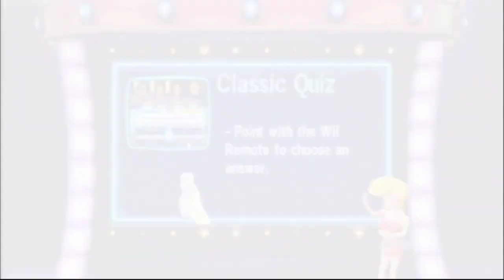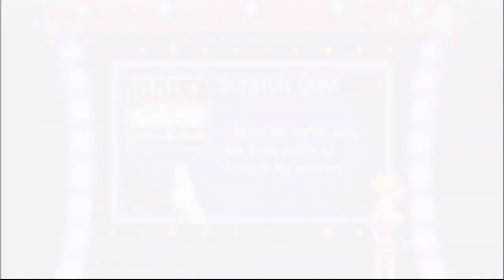TV Show King - Luigi Vs Boyfriend Vs Alfonso Vs Pauline (Ep. 20)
3 Rounds, Genius Difficulty
Submitted by: @Maxwell8159